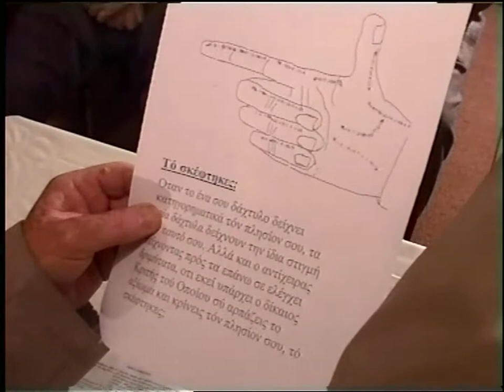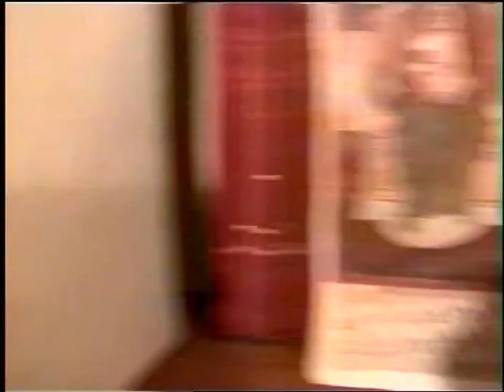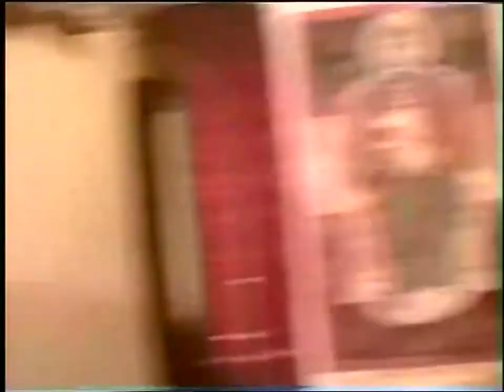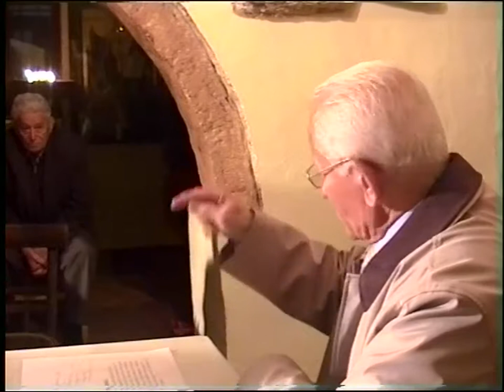ΚΩΣΤΑΣ ΑΔΑΜ '5-3-07 'O ΝΟΜΟΣ ΤΟΥ ΘΕΟΥ Α'' DVD 102'β